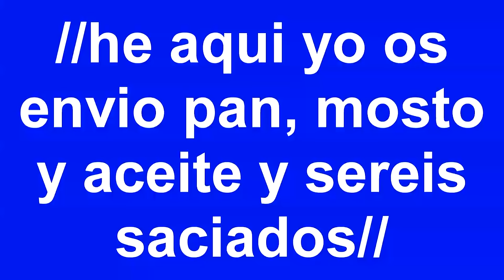Salga De Su Camara (con letra)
Aqui esta un canto de jubilo para que se GOZEN en la maravillosa presencia del Senor Jesucristo! Aleluya!